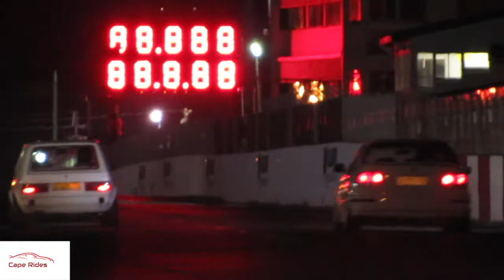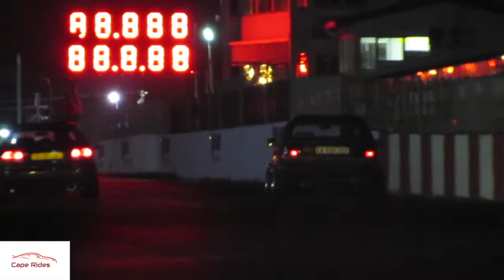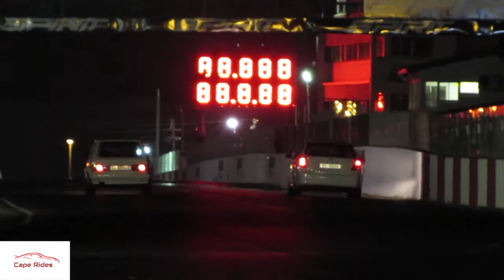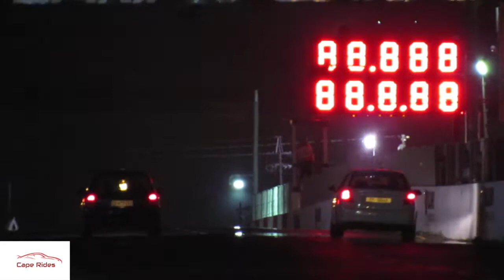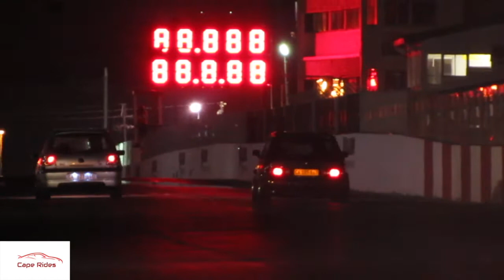Robot Racing at Killarney 11.10.2017 Shift 1 (7:30 to 8pm)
Cape Rides presents Robot Racing at Killarney 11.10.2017
This week we bring you Robot Racing in 4 parts, this is Shift 1 which takes place between 7:30 and 8pm.

intro - 0:25 Ford Fiesta (Pro Purge) Burnout
0:29 - 0:50 Ford Fiesta (Pro Purge) vs Ford Fiesta ST (white) RIGHT LANE WINS
0:51 - 1:09 VW Golf Mk1 (black) vs VW Golf 7 (black) RIGHT LANE WINS'
1:12 - 1:55 Toyota Corolla bubble (grey) vs Toyota Conquest Strykyster (red) RIGHT LANE WINS
1:56 - 2:15 Honda Ballade EK (white) vs Honda Civic Coupe (white) RIGHT LANE WINS
2:16 - 2:40 Audi A3 derivative (black) vs BMW 1 series hatch (blue) RIGHT LANE WINS
2:44 - 3:04 BMW 1 series cabriolet (Vader) vs BMW 3 series E90 (white) RIGHT LANE WINS
3:09 - 3:26 VW Golf MK7 (grey) vs Honda Ballade EK (white) LEFT LANE WINS
3:27 - 3:43 Subaru WRX hatchback (Black) vs BMW 1 series hatch (blue) RIGHT LANE WINS
3:46 - 4:05 VW Golf MK1 (white) vs Honda Ballade EK (white) LEFT LANE WINS
4:10 - 5:02 Toyota RunX rsi (black) vs Opel Corsa (blue) LEFT LANE WINS
5:04 - 5:32 8 Cylinder Duel : Ford Sierra XR8 vs Merc C63 AMG RIGHT LANE WINS
5:38 - 6:02 VW Polo (white) vs Smart car turbo LEFT LANE WINS
6:08 - 6:31 BMW 3 series E46 (silver) vs Honda Ballade EK (white) RIGHT LANE WINS
6:32 - 6:55 VW Golf Mk1 duel (Black vs Gold) LEFT LANE WINS
7:00 - 7:31 Opel Monza (red) vs VW Polo (silver) RIGHT LANE WINS
7:34 - 7:58 Honda Ballade EK Duel (white vs silver) LEFT LANE WINS
8:03 - 8:24 Honda Ballade EK (black) vs VW JEtta MK2 Cli (grey) LEFT LANE WINS
8:26 - 8:42 BMW  1 series hatch (blue) vs VW Golf 7 (grey) LEFT LANE WINS
8:49 - 9:40 VW Golf MK1 (Carburettor master) vs Toyota Conquest (white) LEFT LANE WINS
9:46 - 9:55 Toyota Runx Rsi (black) Burnout
9:56 - 10:37 Honda Ballade EK (white) vs Toyota RunX Rsi (black) RIGHT LANE WINS
10:50 - 11:15 Ford Fiesta (Pro Purge) vs Opel Corsa LEFT LANE WINS
11:19 - 11:39 8 Cylinder Duel : Merc C63 AMG vs Ford Fiesta XR8 LEFT LANE WINS
11:42 - 12:10 VW Golf MK1 (white) vs Chevy Optra (white) RIGHT LANE WINS
12:12 - 12:30 Nissan Sentra Sti (white) vs BMW 3 series E46 (silver) LEFT LANE WINS
12:34 - 13:01 Honda Ballade EK (white) vs VW Polo (silver) RIGHT LANE WINS (UNCONFIRMED)
13:06 - 13:29 Opel Monza Duel (Red vs Red) RIGHT LANE WINS
13:32 - 14:09 Ford Sierra XR8 vs Honda Ballade EK (silver) LEFT LANE WINS
14:11 - 14:30 Ford Fiesta ST Duel (Red vs Blue) RIGHT LANE WINS
14:31 - 14:52 Toyota Tazz (white) vs Toyota Conquest Strykyster (red) RIGHT LANE WINS
15:04 - 15:20 Honda Ballade EK (White) vs BMW 1 series hatch (blue) RIGHT LANE WINS
15:22 - 15:50 VW Polo Duel (white vs black) LEFT LANE WINS
15:51 - 16:14 Opel Corsa (blue) vs Chevy Optra (white) LEFT LANE WINS (UNCONFIRMED)
16:16 - 16:46 VW GOlf MK3 (white) vs Honda Civic Coupe (white) RIGHT LANE WINS
16:48 - 17:20 Toyota Conquest Strykyster (red) vs VW Golf MK6 (black) RIGHT LANE WINS
17:27 - 17:46 Opel Monza Duel (red vs red) RIGHT LANE WINS
17:51 - 18:15 VW Polo Duel (silver vs silver) LEFT LANE WINS
18:18 - 18:42 Ford Fiesta (Pro Purge) vs VW GOlf MK1 (black) LEFT LANE WINS
18:44 to end Honda Ballade EK (yellow) vs Honda Ballade EG (white) RIGHT LANE WINS